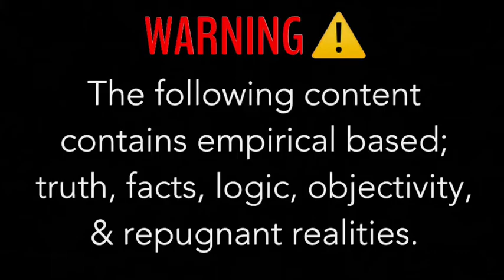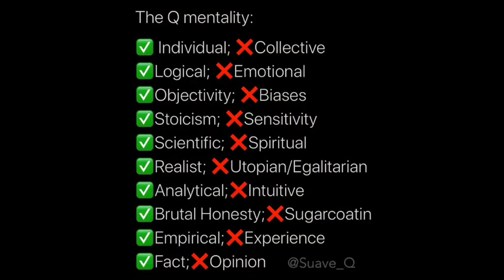Q Pilled: That “Will & Jada Love” blossoms in August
The hot topic of the day has been that Jada Pinkett Smith, has confirmed, that she was indeed “entangled” with August Alsina in her past after August Alsina stated the two were romantically involved; and that Will gave him his blessing to date Jada. Will & Jada sat down to clear the air about her past relations with the R&B singer, & Will’s alleged blessing.